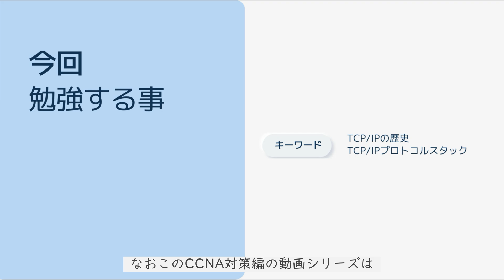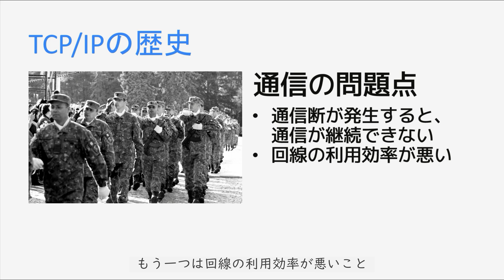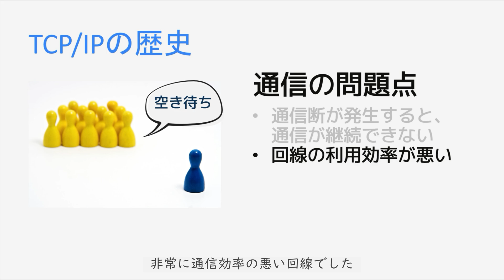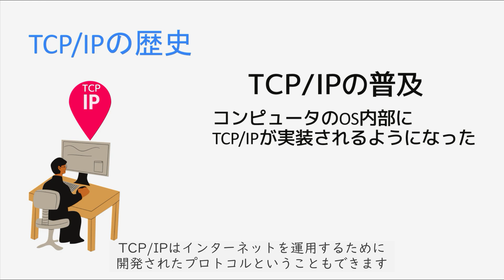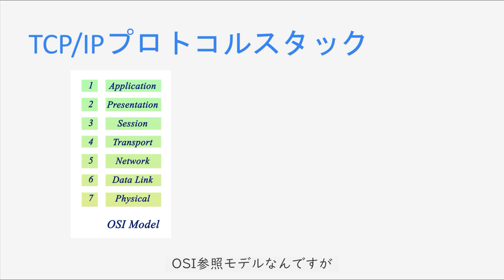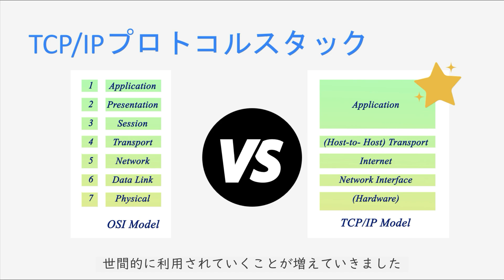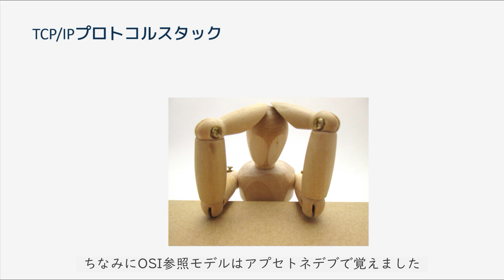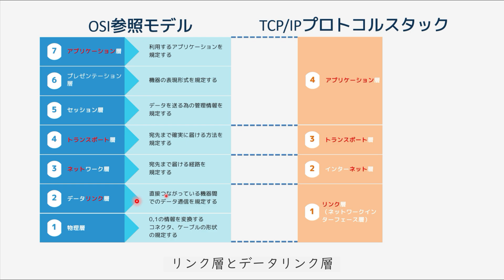【#14 CCNA 】【2章 TCP/IP】TCP/IP プロトコルスタック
・電子書籍

・単行本

1週間でCCNAの基礎が学べる本
・電子書籍

・単行本